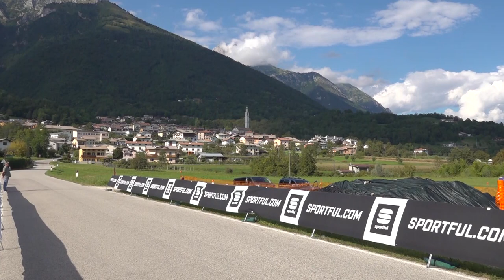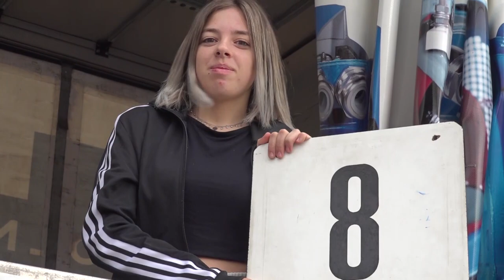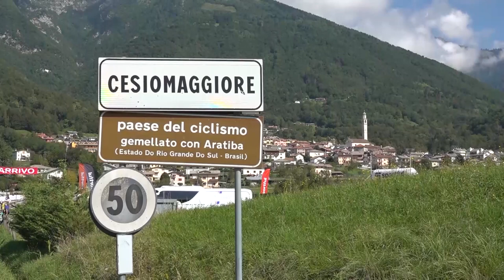FIRENZE TV - Ciclismo in Toscana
Gara femminile - Juniores maschili "Cesiomaggiore" 4 Settembre 2022